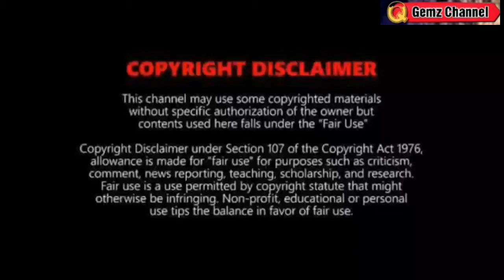MAY BAGYO NA PARATING?⚠️TINGNAN DITO⚠️WEATHER UPDATE TODAY MARCH 9, 2024EVE